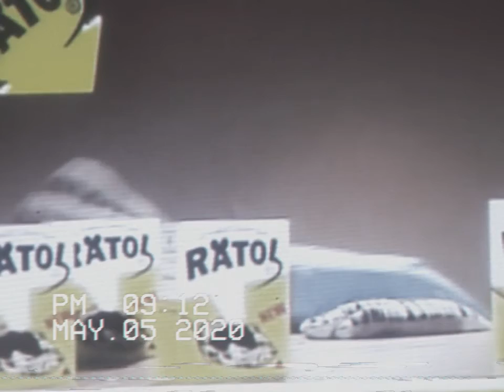Un año después de la partida de 31 minutos